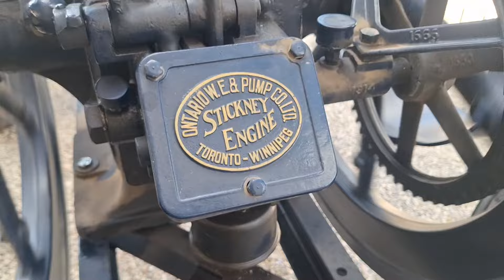10 HP Stickney engine